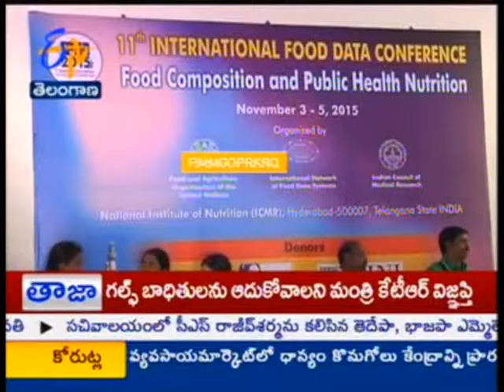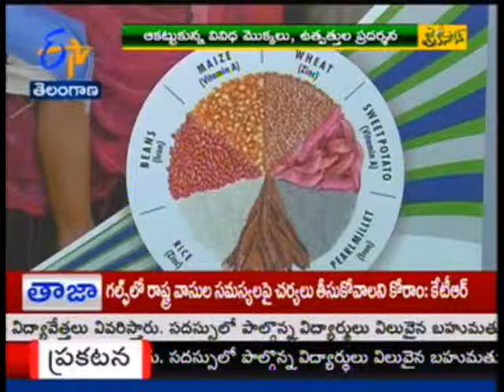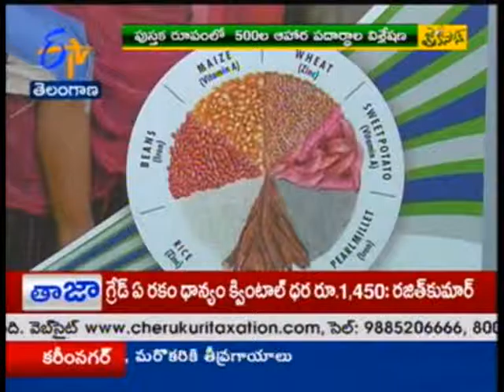WORLD FOOD DATA CONFERENCE ENDS IN HYD TS - జైకిసాన్ - 6th November 2015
Jai Kisan - 6th November 2015